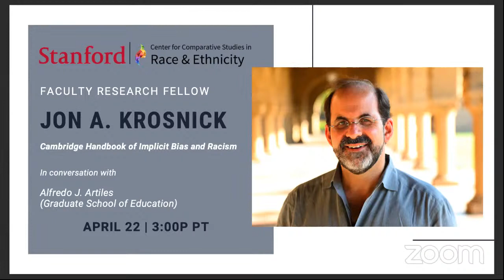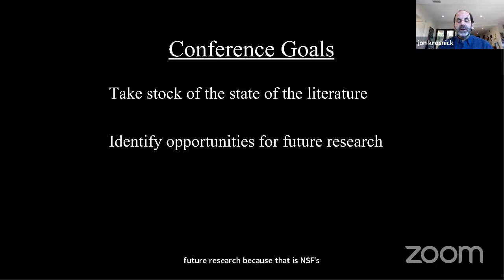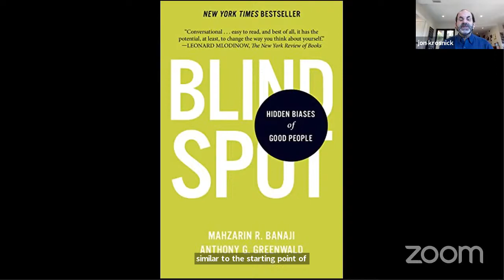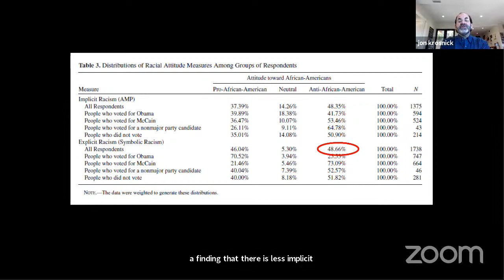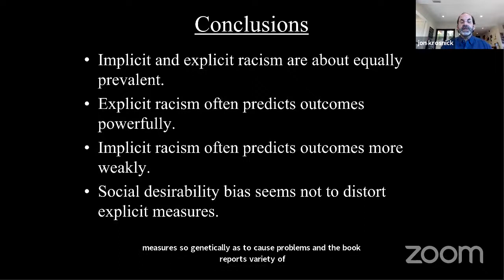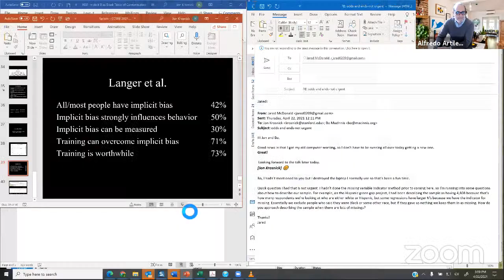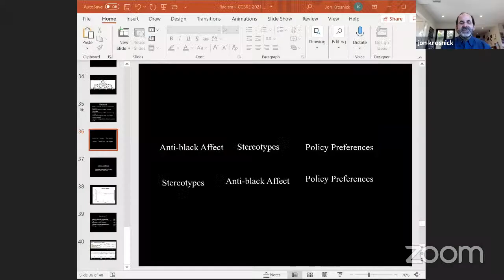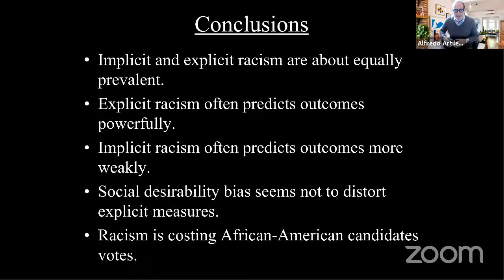Faculty Research Fellow Chautauqua with Jon A. Krosnick